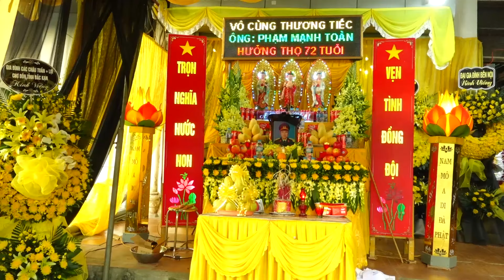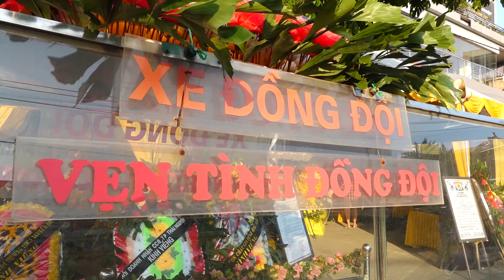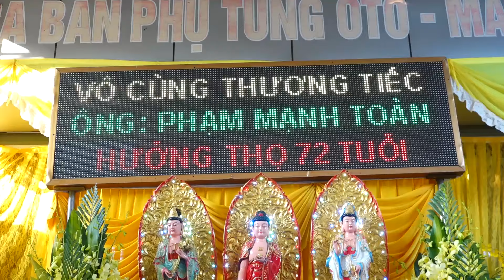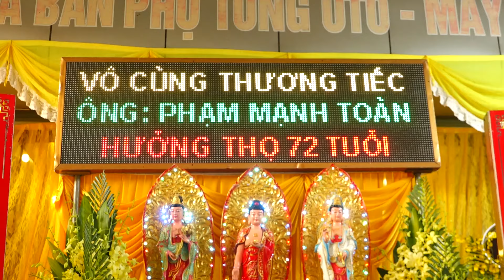CẢM ĐÔNG VỚI LỄ PHỦ QUÂN KỲ CHO CCB PHẠM MẠNH TOÀN THÁI NGUYÊN